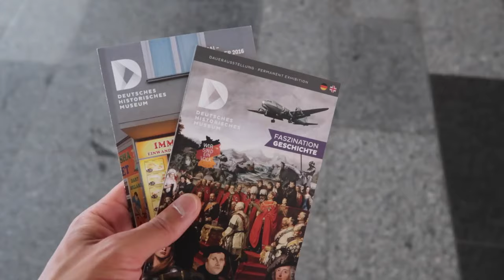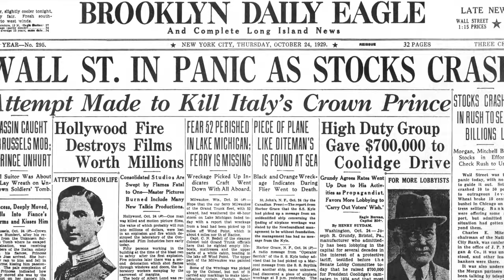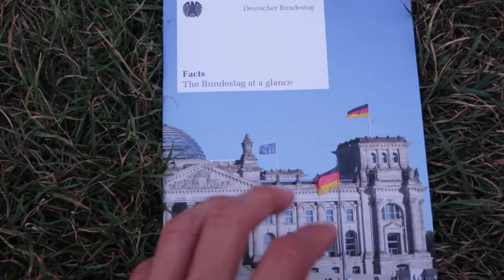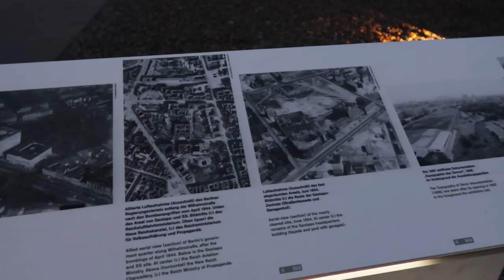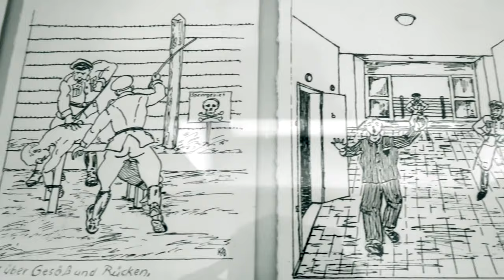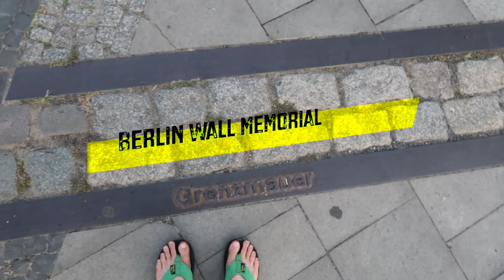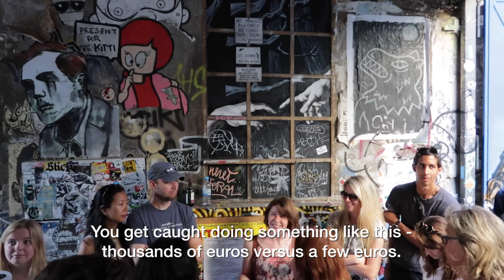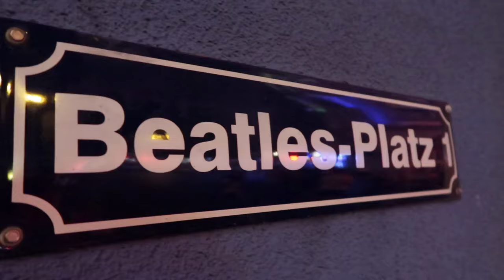Berlin, Germany ☠️ Travel Vlog 3 🇩🇪 History & Culture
Nazis, Cold War, street art... 3 x Vlogger of the Year Finalist  🏆🏆🏆

DAY 1
Berlin Intro = 0:55
German Historical Museum = 1:34 🤓
Reichstag = 11:54
Brandenburg Gate = 13:50

DAY 2
Topography of Terror = 15:30 ☠️

DAY 3
Sachsenhausen Concentration Camp = 20:30 😔
Memorial to the Murdered Jews of Europe = 26:30
Führerbunker = 26:49
Berlin Wall Memorial = 27:52 💔
Checkpoint Charlie = 31:53 🚧

DAY 4
Television Tower = 33:00
Marx-Engels-Forum = 33:45
East Side Gallery = 34:10 🎨
Street Art Alley = 35:24
Surrounding Areas: Kreuzberg = 37:17

DAY 5
Surrounding Areas: Friedrichshain = 39:08
Surrounding Areas: Prenzlauer Berg = 39:22
Race to Alexanderplatz = 39:58
Conclusion = 41:09
Next Episode = 41:21

RUSSIA
Ep9 🏛️ 🇷🇺 Saint Petersburg (most Empire)